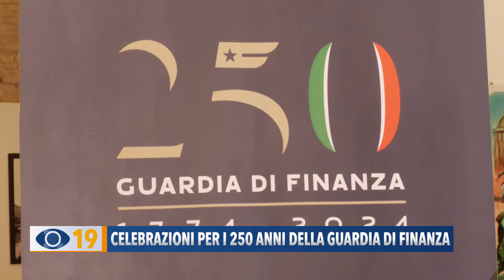Celebrazioni per i 250 anni della Guardia di Finanza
Festeggiamenti per i 250 anni della Guardia di Finanza. Ad Ancona, questa mattina, il Comando Regionale ha dato inizio alla serie di appuntamenti per festeggiare l’anniversario.